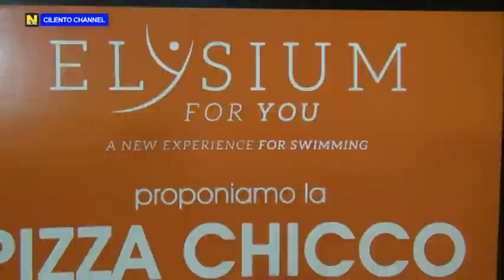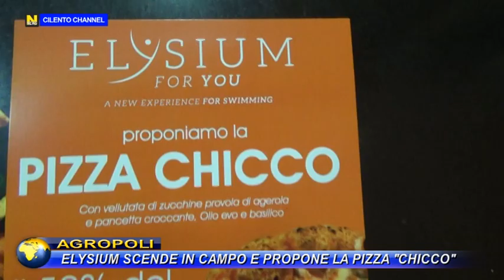AGROPOLI, ELYSIUM SCENDE IN CAMPO E PROPONE LA "PIZZA CHICCO".